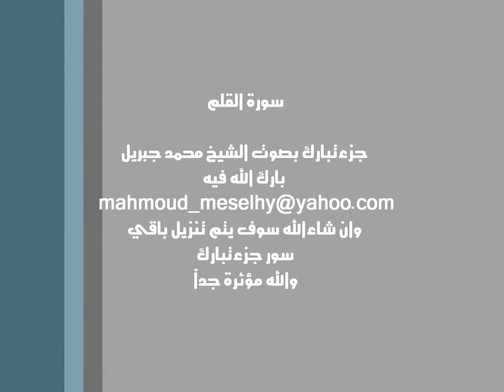سورة القلم - للشيخ محمد جبريل